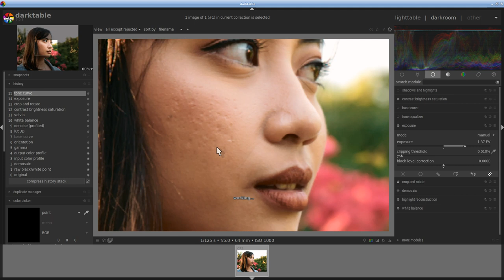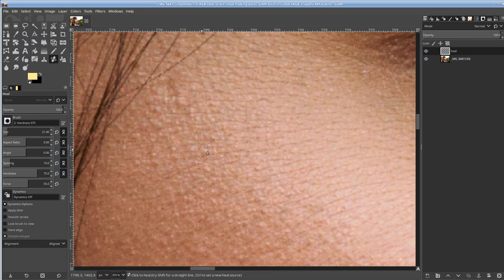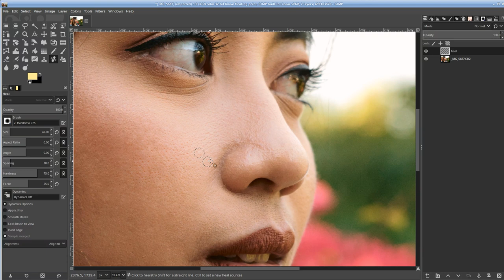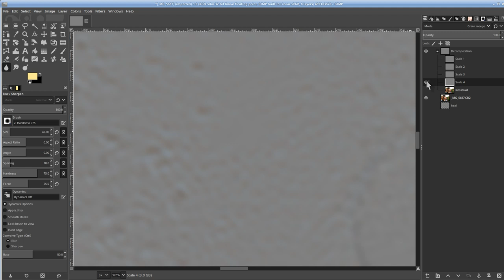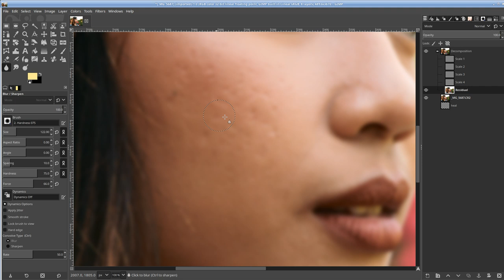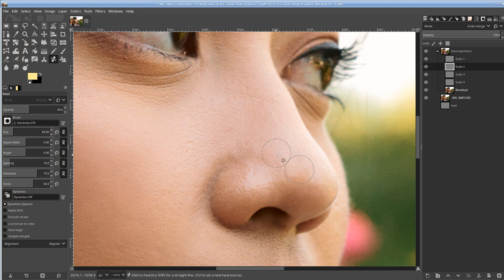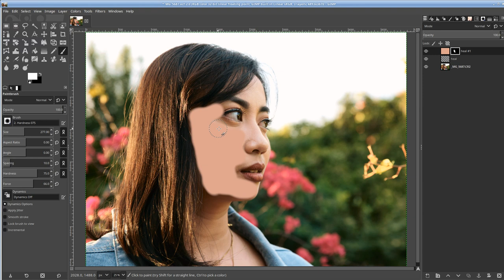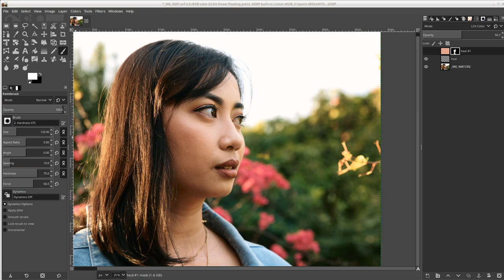Skin Retouching Techniques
here's how I usually retouch skin. rugged skin example